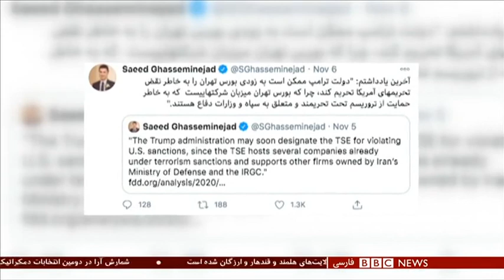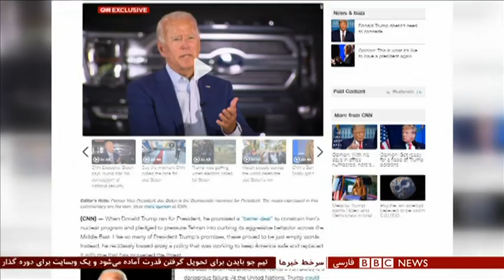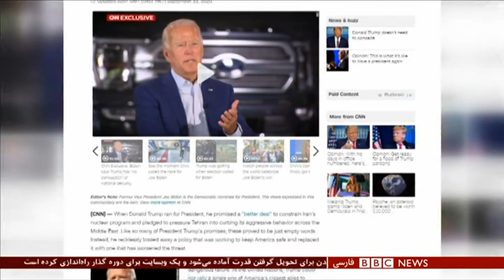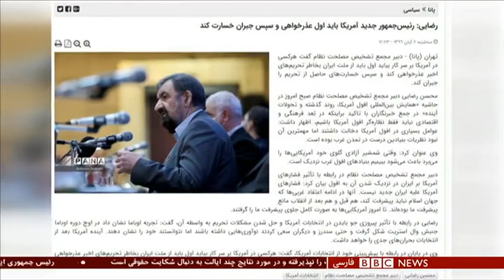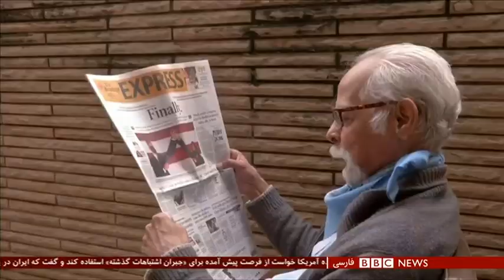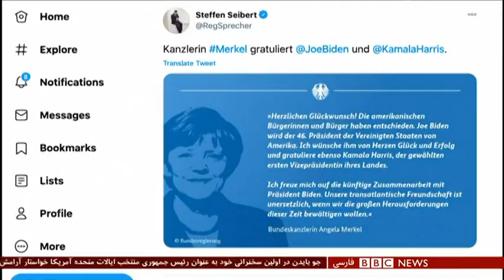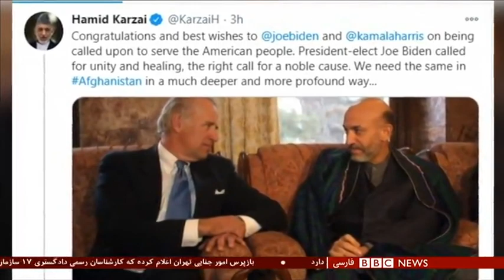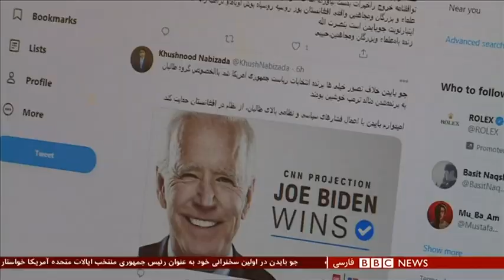شکست ترامپ در انتخابات؛ پایان فشار حداکثری بر ایران؟ شصت دقیقه ۱۸ آبان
وقتی دولت جدید آمریکا کارش را شروع کند، ‌دولت ایران کم کم کارش به پایان میرسد.  شاید این فرصت چند ماهه کافی باشد که دو طرف به شرایط پیش از خروج آمریکا از برجام و لغو تحریم‌ها بازگردند. شاید هم این فرصت کافی نباشد.